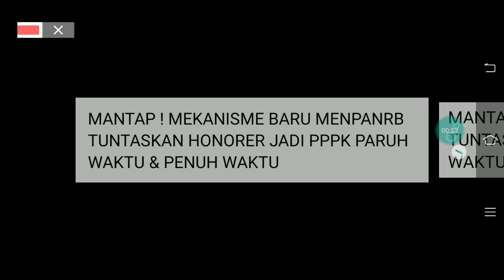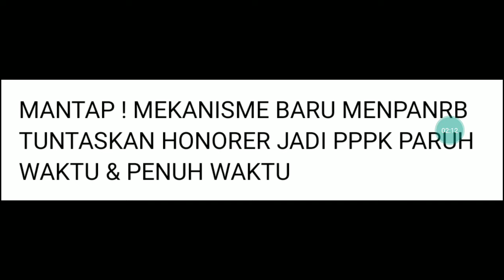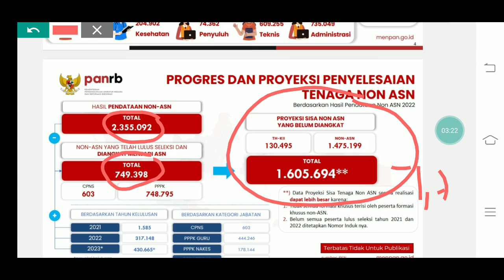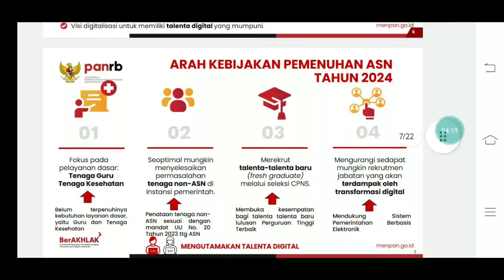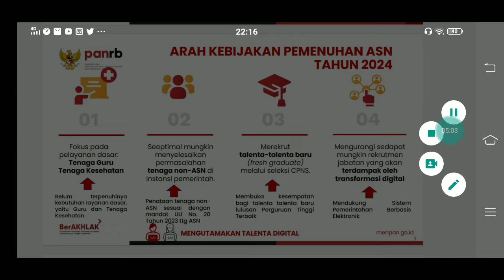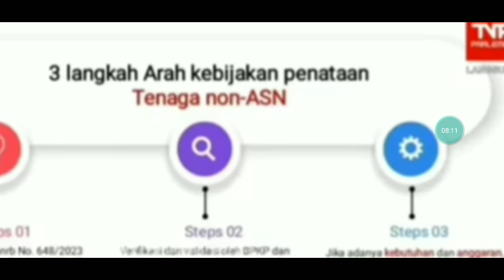MANTAP ! MEKANISME BARU MENPANRB TUNTASKAN HONORER JADI PPPK PARUH WAKTU & PENUH WAKTU